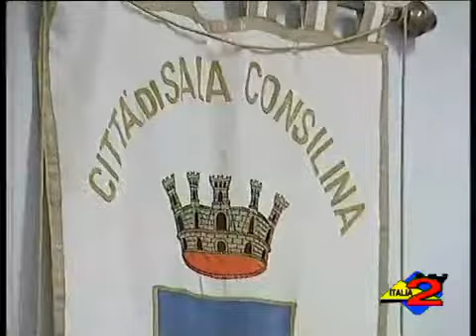Italia 2 - 28/10/09 Sala Consilina (SA) guerra del PD in consiglio comunale